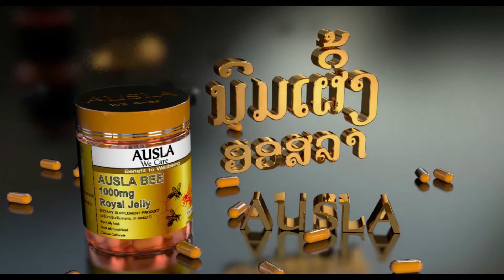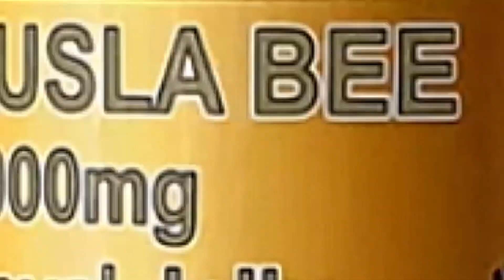ລັກຂາມ ແບບບໍ່ກັກຕົວ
ລັກຂາມ ແບບບໍ່ກັກຕົວ (ເຕືອນສັງຄົມ)
ເລື່ອງໃຫມ່ ຄະດີີຈເສັ້ນ ລັກຂາມ